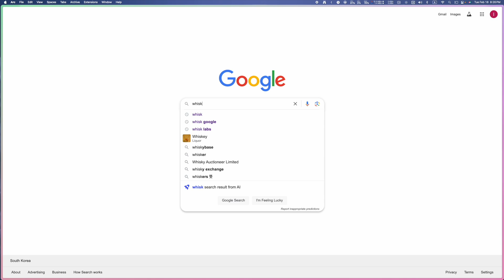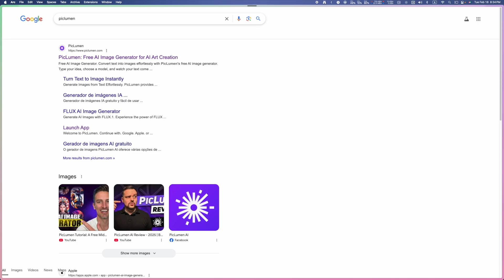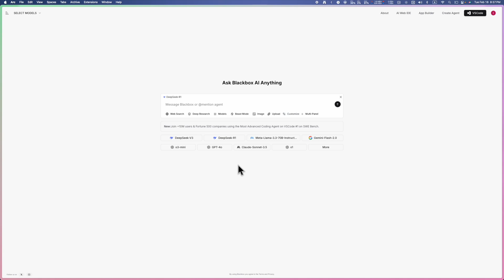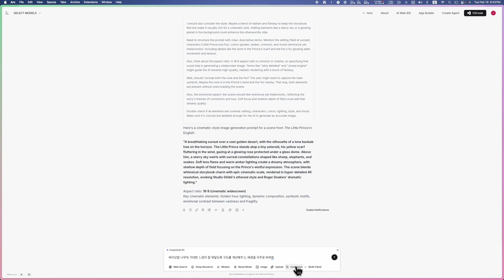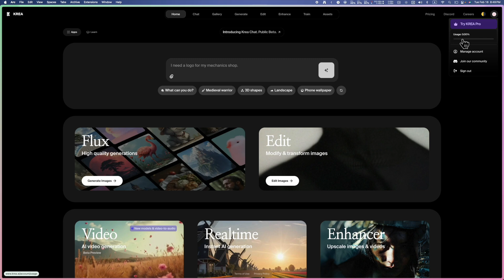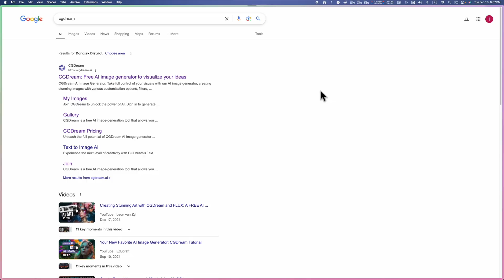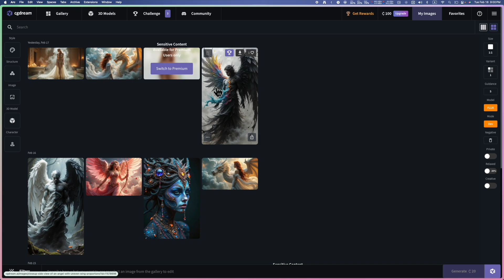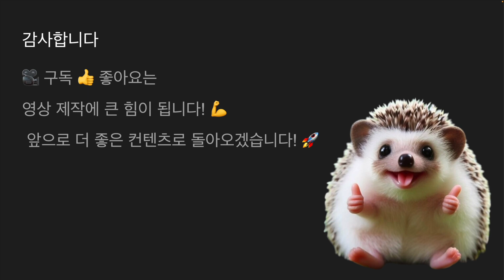AI 이미지 생성 서비스 비교! 이제 누구나 쉽게 이미지 생성할 수 있어요!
최고의 무료 AI 이미지 생성 사이트 Whisk, Piclumen, krea 차이를 알려드립니다
GPT를 활용한 프롬프트 생성 꿀팁까지 알려 드립니다.

📌 영상에서 소개된 AI 이미지 생성 사이트
– Whisk 프롬프트 없이도 멋진 이미지 생성! 🎲
– 고퀄리티 이미지 무제한 생성 가능! 🖼️
– 실사풍 이미지에 강한 사이트!
– 유료급 퀄리티, 프롬프트 참고 하기 좋은 사이트

✨ AI 활용 방법이 점점 더 쉬워지고 있습니다!
오늘 영상에서 배운 사이트와 꿀팁을 활용해,
여러분도 직접 고퀄리티 AI 이미지를 완전 무료로 만들어 보세요!

🎥 [📌 AI 뉴스레터 무료 신청 영상 보러 가기](고정댓글 확인!)

🏷️ 챕터
00:00 도입부
00:30 Whisk 프롬프트 없이도 이미지를 섞는 사이트
03:16 고퀄리티 이미지를 무제한으로 만드는 비결
05:00 초보자를 위한 프롬프트 작성 꿀팁 대공개
06:07 무료 도구로 프롬프트 성능 미리 검증하는 방법
07:50 유료 수준의 결과물을 창출하는 크레딧 활용 전략
10:22 프롬프트 고도화를 위한 참고 사이트 활용법
12:34 AI 이미지 생성 기술의 미래와 창작 환경 변화
13:51 마무리